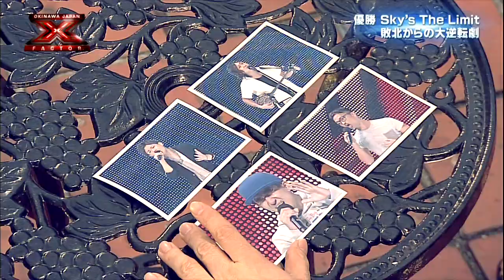Sky's The Limit 敗北からの大逆転劇 STAGE4 - rise and fall of Sky's The Limit - X Factor Okinawa Japan